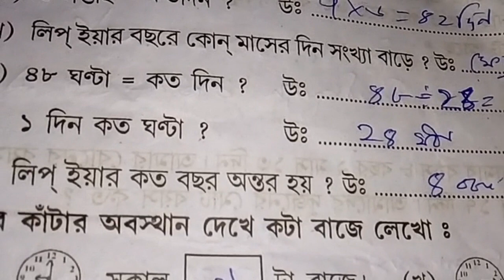Class 3 math model question answer about 3rd examination in bengali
class 3 amar ganit question about 3rd examination